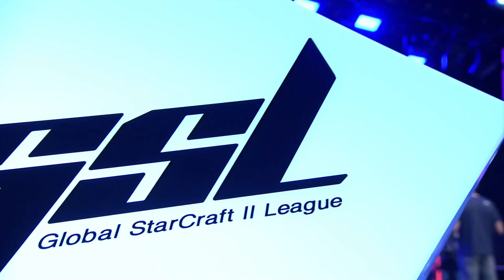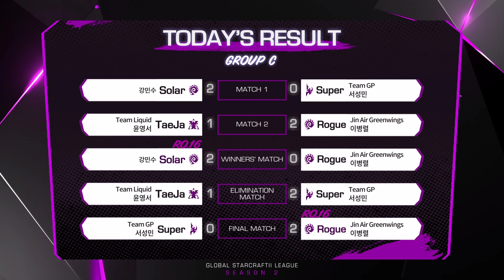[2020 GSL Season 2] Round of 24 | Group С | Match 5 — Decider: Rogue (Z) vs. Super (P)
2020 Global StarCraft II League Season 2